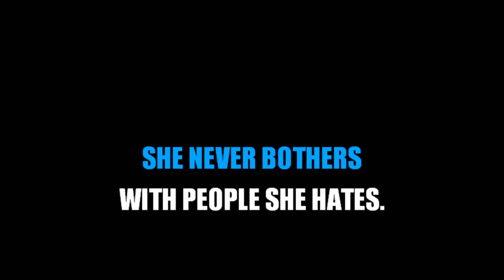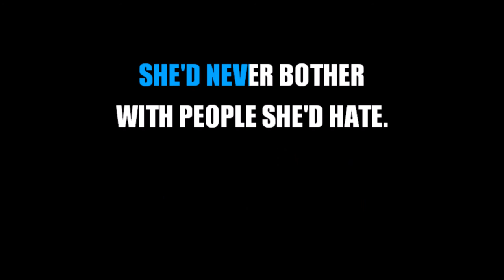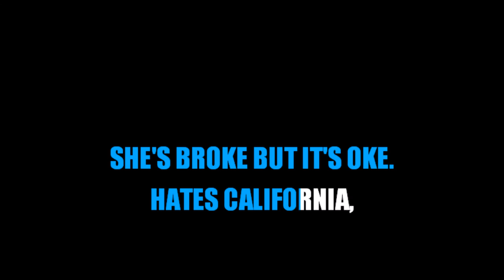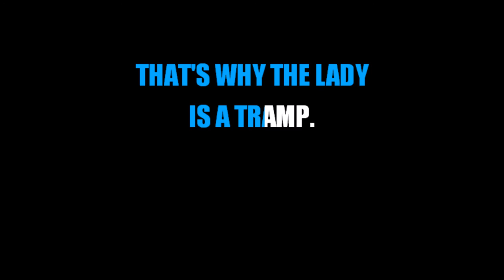THE LADY IS TRAMP (KARAOKE)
THE LADY IS A TRAMP (KARAOKE) HD